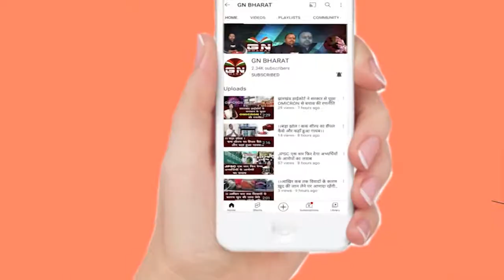Jharkhand Panchayat Chunav || झारखंड में 4 चरणों में होगा पंचायत चुनाव, राज्यपाल ने दी स्वीकृति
JharkhandPanchayatChunav || झारखंड में 4 चरणों में होगा पंचायत चुनाव, राज्यपाल ने दी स्वीकृति